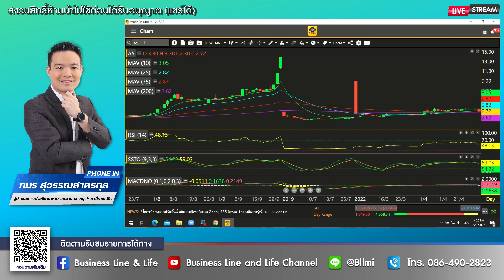ภมร สุวรรณสาครกุล 03-05-65 On Business Line & Life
ผู้อำนวยการฝ่ายวิเคราะห์การลงทุน บล.กรุงไทย เอ็กซ์สปริง